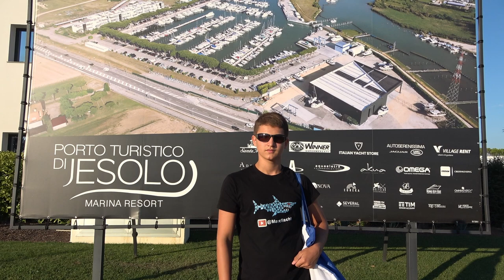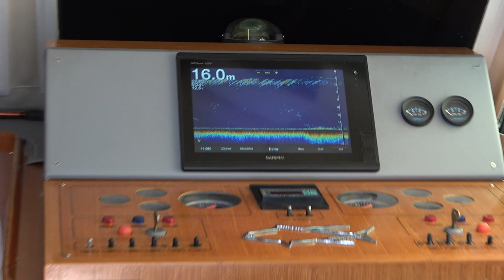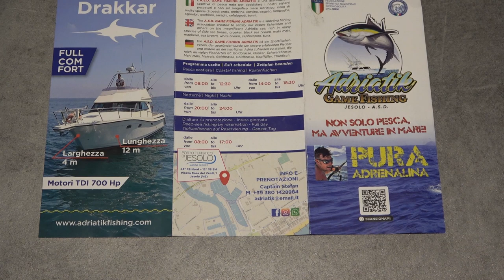Meeresangeln - Angeln am Meer vom Boot | Angeln in Italien am Meer in Jesolo + Fisch zubereiten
In diesem Angelvideo geht es um das Meeresangeln vom Boot an der Adria. Dieses Video ist auch für Nichtangler, die im Urlaub am Meer einfach einmal das Angeln im Meer ausprobieren möchten und nicht nur für Angler und Fischer interessant. Es ist also durchaus auch als "Angeln für Anfänger" Video geeignet. Aber auch für erfahrene Angler kann so ein Angelausflug durchaus eine interessante Erfahrung sein!

Wir zeigen euch, wie so eine Angeltour funktionieren kann, wie das Angeln bei einer solchen Bootstour in etwa ablaufen kann, was es kostet und einiges mehr.
Fische gibt es natürlich auch zu sehen und wir zeigen auch, wie man einen frisch gefangenen Meeresfisch einfach und schnell in einer Ferienunterkunft zubereiten kann und wie die gefangene Fischart schmeckt.

Eine eigene Angelausrüstung benötigt man bei so einer Angeltour nicht!
Sowohl Angelruten, Montagen als auch Köder werden bei solchen Angelausflügen zumeist bereitgestellt.
Es wird sogar angefüttert und bei Bedarf sogar die Köder auf den Haken gegeben.

Nachdem wir in unserem Angelurlaub in Italien bereits einige Angelvideos vom Fischen in Binnengewässern gemacht haben, haben wir in dieser Folge etwas zum Thema" Angeln im Meer" gemacht.

Zum Meeresangeln mit Boot haben wir uns einen Anbieter in Jesolo gesucht.
Man kann natürlich auch selbst ein Boot zum Angeln mieten bzw. chartern und auf eigene Faust auf das Meer zum Angeln fahren.  Für dieses Video war das aber genau das, was wir euch zeigen wollten.

Die Entscheidung fiel auf Adriatik Fishing in Jesolo, welches mit einem 33 Fuß Boot mit dem Namen Drakkar solche Ausfahrten anbietet.
Der Kapitän Stefan Schwarz spricht perfekt Deutsch, somit kann man sich auch, wenn man nicht italienisch kann, gut unterhalten und man versteht alles.
Das ist vor allem wichtig, wenn es um das Angeln, um Fische oder um Köder geht. Es gibt aber natürlich auch andere Veranstalter.
Und man muss dazu natürlich nicht extra nach Jesolo fahren. Solche Angeltouren gibt es an vielen Orten am Meer.

Die an diesem Tag angewendete Methode nennt man Driftangeln oder auch Driftfischen.
Die gefangenen Fische waren Bastardmakrelen (Trachurus mediterraneus), genauer gesagt Mittelmeer-Bastardmakrelen, auch Stöcker, weiße Makrele oder auf italienisch Sugarello genannt.

Wir zeigen euch in diesem "Catch & Cook" Video auch, wie man die Fische einfach zubereiten kann und wie Bastardmakrelen schmecken.

► ►  Seht euch das Video bitte durchgehend bis zum Ende an, es gibt wirklich viel zu sehen!

Wir wünschen euch gute Unterhaltung mit unserem Video "Angeln am Meer im Urlaub in Jesolo in Italien - Fischen im Meer vom Boot auf Makrelen, Bastardmakrelen, Stöcker und andere Fische." und Petri!

►► Wenn euch unser Video gefällt bzw. interessant für euch ist, lasst bitte ein "Like" und einen "Kommentar" da - Wir freuen uns sehr darüber!

Ihr erhaltet dann eine Benachrichtigung bei jedem neuen Video!

►► Video Tipp!
Angeln - Fischen - Angelurlaub 🐟 Karpfenangeln, Forellenangeln, Meeresangeln,..

►► Video Tipp!
Angeln & Fischen - Karpfenangeln, Welsangeln, Fliegenfischen, Meeresangeln,..